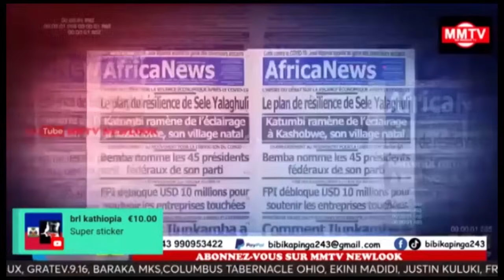URGENT🚨 FATSHI REJETÉ PAR USA,LES RÉSULTATS BOUDÉ &LÉLECTIONS À REFAIRE, L'OPPOSITION FONT BLOC. 💪💪🚨